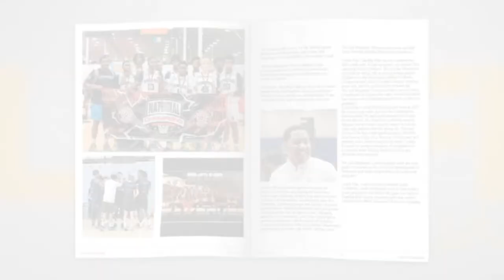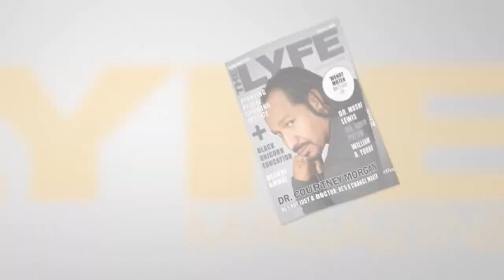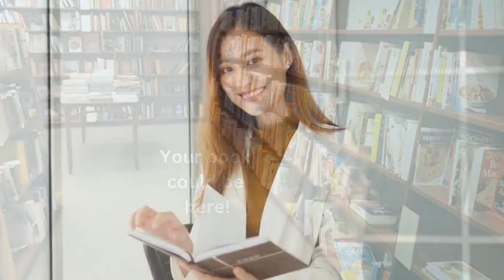The Lyfe Live featuring Maurice Christian, Lynn Adams King and Wendy Moten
This week's show will have you singing, dancing and motivated! Joining us will be singer/songwriter Maurice Christian. Maurice's story is well documented in our Spring 2024 issue but we wanted to bring it to lyfe with you!

Lynn Adams King danced her way into the Spring 2024 issue of The Lyfe Magazine and will do the same on this show. You'll learn what inspired her to create her own show.

Wendy Moten is a singer with a powerful voice and heart of gold. With some encouragement maybe you'll hear her sing live on the show!